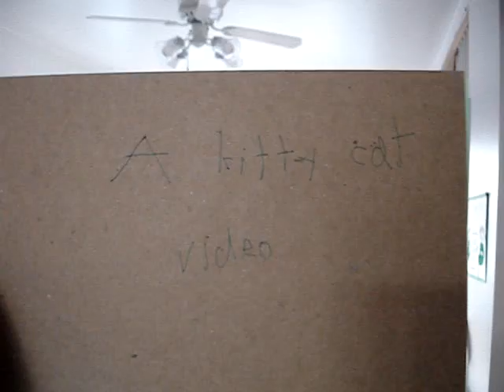Rocket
Rocket my cat is very curios about me making this movie.